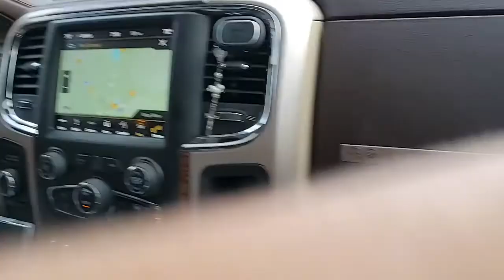Saint Regis, Montana. Pandemic 2020 Road Trip. Are we going to Glacier National Park?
Pulling into St Regis, Montana trying to figure out where to sleep and if we're going to Glacier NP or not.
June 13, Pandemic 2020 cross country.